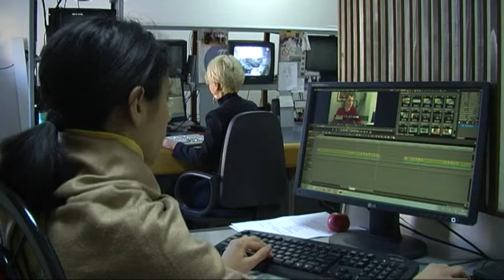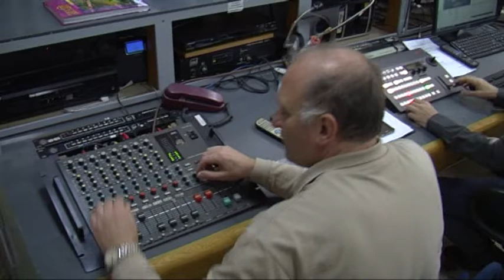Redakcija Pi kanala u Pirotu 18.12.2019.